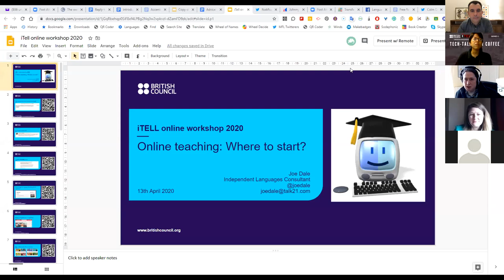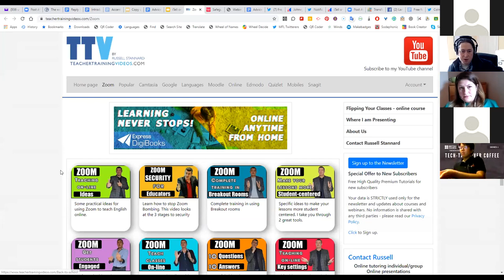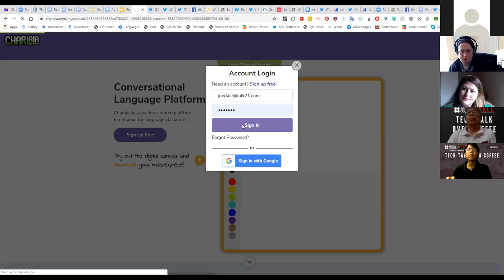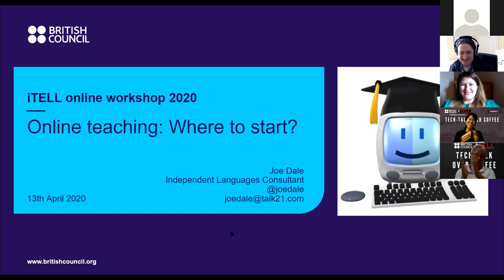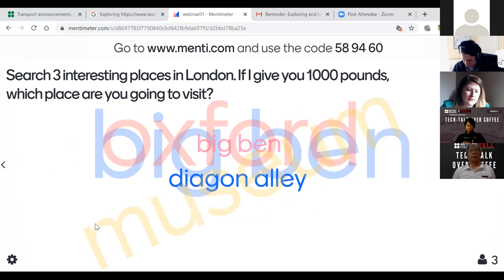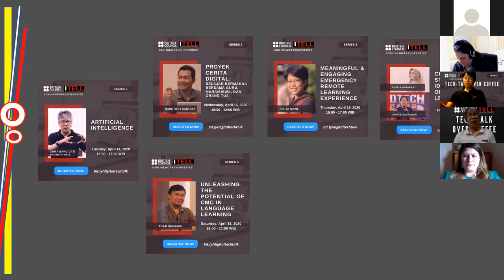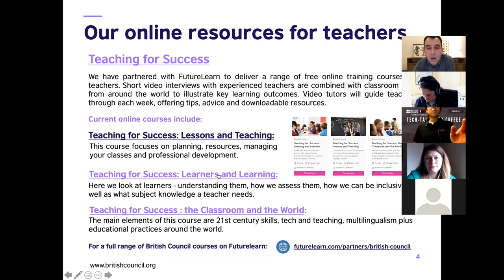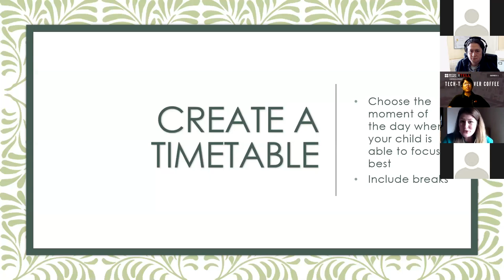Exploring & Integrating Digital Teaching & Learning Materials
In the attempt to support teachers in facilitating the continuity of education through remote learning during the school closures, iTELL in collaboration with The British Council will be running a series of webinars. There will be eight webinars with various different topics which will be held from 13th April to 25th April 2020. Here is the programme:

The video features Colm Downes, Director of English, Education & Society for the British Council in Indonesia, Gumawang Jati, president of iTell and Joe Dale, independent languages consultant from the UK.